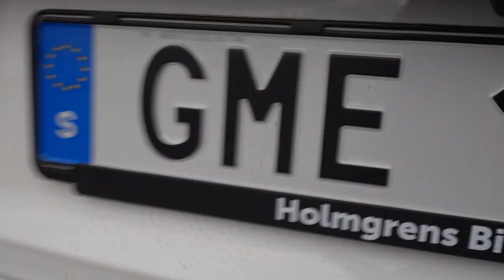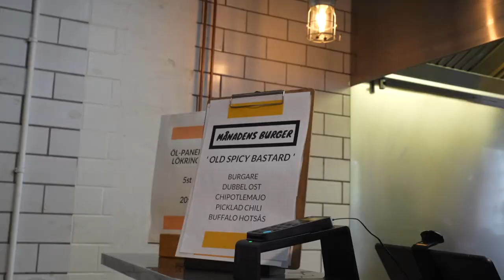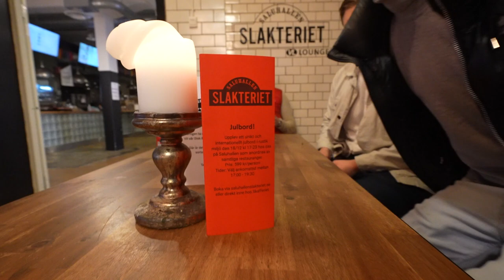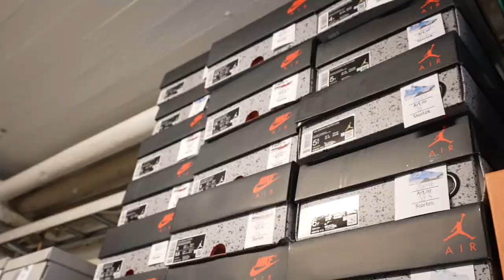Vad gör folk för GRATIS SKOR? (Squid Game Challenge)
Vad gör folk för gratis skor? Lite challenges inspirerat av serien Squid Game..